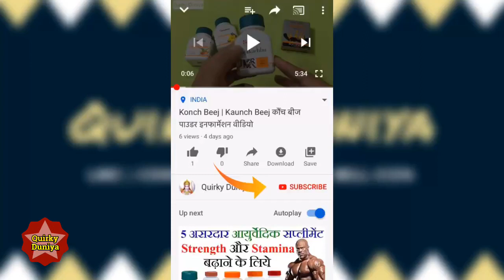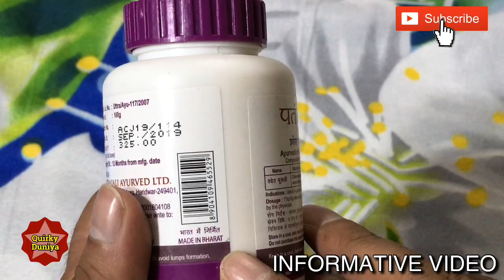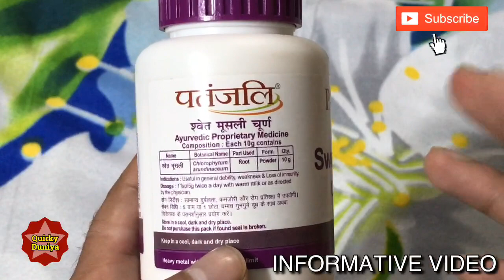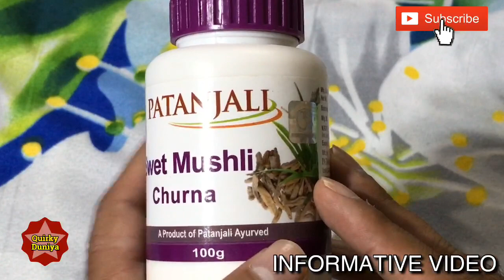Divya Patanjali Safed Musli ke Fayde Ayurvedic remedies for physical weakness | shubh ayurveda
सफ़ेद मुसली खाने से शरीर में क्या होगा ? | Safed Musli Ke Fayde | सिर्फ 7 दिन में खोयी ताकत पायें

Patanjali Safed Musli
Divya Safed Musli
Ayurvedic remedies for physical weakness
remedies for physical weakness
shubh ayurveda